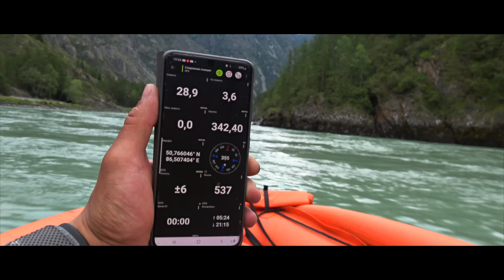ЭТОЙ БАЗЫ НЕТ В СПИСКАХ НА АЛТАЕ ?! ОПАСНАЯ ГОРНАЯ РЕКА СУМУЛЬТА. НОВЕЙШАЯ ЛОДКА SOLAR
Алтай, река Большая Сумульта и Катунь. Запланированный выезд с в горы, тестирование новой разработки от компании Солар - водометная туннельная лодка НДНД - SOLAR 520 STRELA JET TUNNEL (2022). Так же проверяем на прочность модель с жестким днищем из ПНД на мощной реке Большая Сумульта SOLAR - 470 RIB

Впереди еще много интересных фильмов!!

✔️ Супер одежда, как у меня, для охоты и рыбалки King Hunter (покупая через меня- 15%)

НУЖНА ВОДОМЕТНАЯ ЛОДКА?
НАШ ВОДОМОТОРНЫЙ СЕРВИС И ИНТЕРНЕТ МАГАЗИН ВСЕГДА РАДЫ КЛИЕНТАМ!!!
✔️ КОМПЛЕКТЫ для горных рек и мелководья - "ПОД КЛЮЧ"
✔️ Тюнинг и бронирование лодок
✔️ ПВХ лодки Академия, SOLAR, Выдра, Шерпа
✔️ Помощь в выборе и комплектации водометного оборудования...
✔️ Резиновые водозаборники,  импеллеры, запчасти...
✔️ Лодочные моторы...
✔️ Водометные насадки..
ВСЕ ЭТО- рекомендую покупать в компании "СИБДЖЕТ"- заработанные средства пойдут на развитие этого канала, спасибо за поддержку))